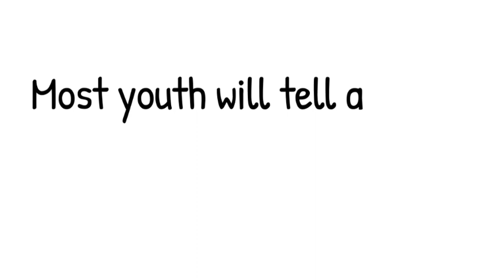KJAG - August 9, 2023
Hope Squad nominations today in JagDay class.